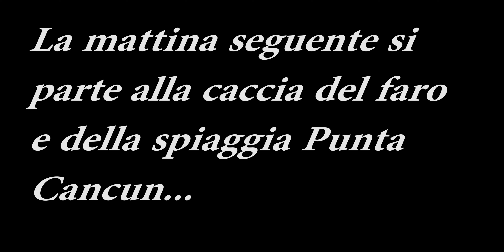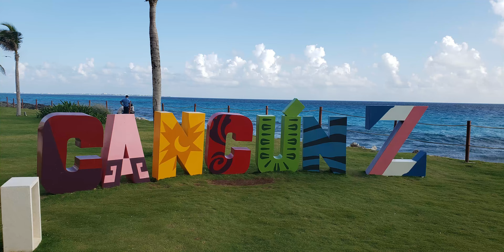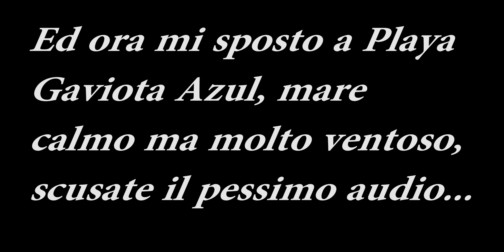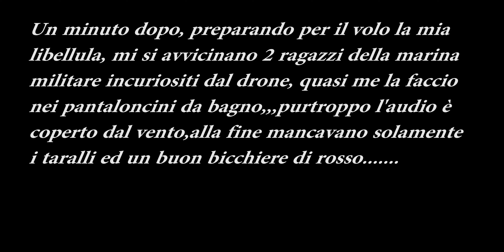Cancun, Messico, le mie spiaggie preferite, Episodio 10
Playa punta Cancun ,Gaviota Azul, e Playa Delfines
un week-end tra le piu famose spiaggie di cancun

Musica